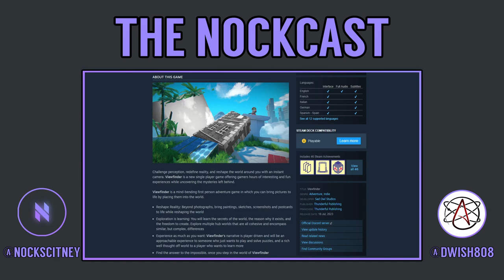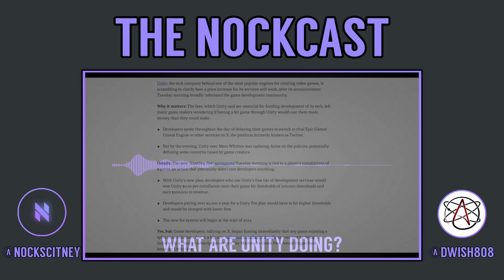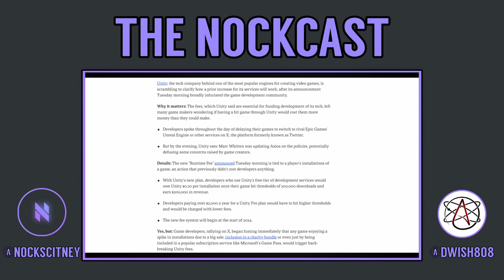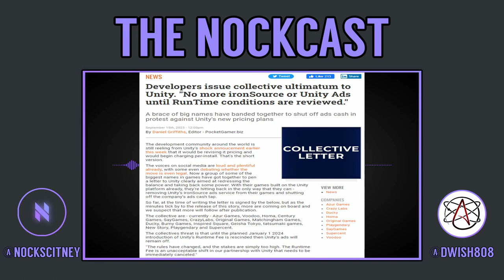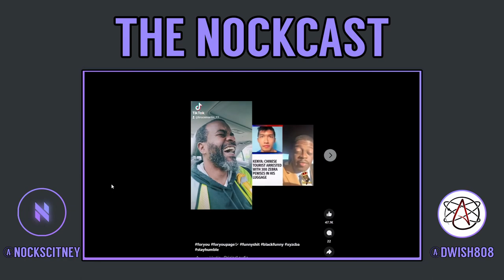The Nockcast - Episode #1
Welcome to the Nockcast, a podcast that I'll be putting together on a monthly basis where I'll be joined by Deathwish808, and potentially other special guests, where we'll sit around and discus various topics of interest. The show has come following comments and feedback from the community, so I hope you enjoy.

In episode 1 we're reviewing Viewfinder, finding out what drives each other to play and complete games, discuss the differences between our nations and try to make sense of what is happening with Unity, as well as some other general ramblings.

If you have any suggestions for topics or special guest you'd like to see on the show, be sure to let us know in the comments below and we'll see what we can do.

This episode was recorded on September 15th, 2023.

- Timestamps -
0:00 - Intro
2:55 - Let's Review: Viewfinder
26:23 - The motivation to play and complete games
40:10 - Constructive Comments and Feedback
43:23 - Portal Burnout
55:49 - A short break about . . . .
58:01 - Google or Googol?
1:00:29 - The Word power of Deathwish
1:06:50 - Dialect and Accents
1:10:11 - Differences between nations
1:28:29 - A rant about micro-transactions (again)
1:36:05 - What are Unity doing?
1:51:57 - Finally, on a lighter note
1:54:45 - Outro

- Special Thanks -
Special thanks to Sadiquecat for working with us in the background to help us get the show done and getting me to get on with the show 😊